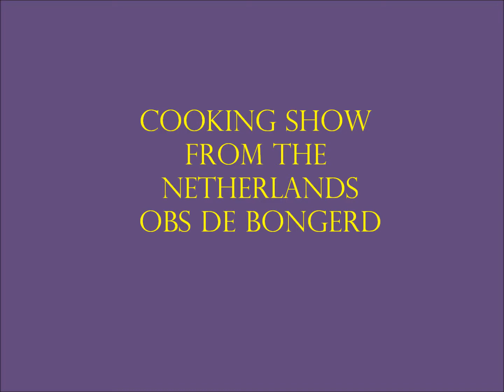PEPERNOTEN EN CAKES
European cuisine- Dutch dishes